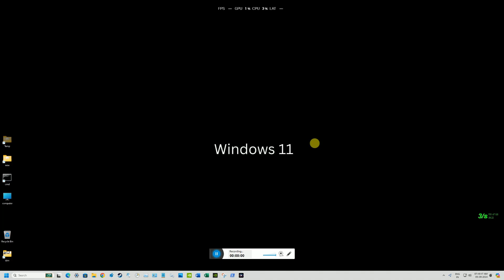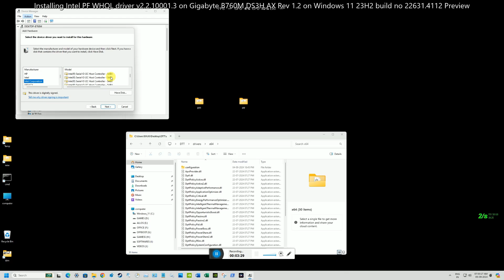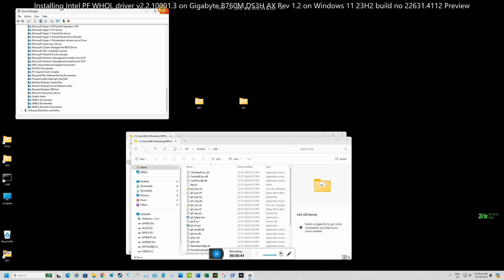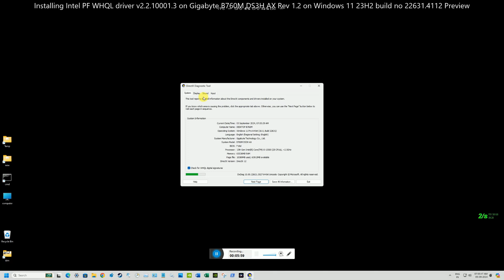Intel IPF driver 2.2.10001.3 on Windows_11_23H2_22631.4112P_GB_B760M_DS3H_AX_rev1.2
On 05th September 2024 I successfully installed IPF driver by custom method on Windows 11 64bit Professional Edition 23H2 build no 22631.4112 Preview.

I installed this driver to Intel(R) IPF on Gigabyte B76M DS3H AX Rev 1.2 Motherboard.
The desktop processor name model is INTEL Core i5 -13500.
Processor ID B06F2.
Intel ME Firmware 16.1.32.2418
Desktop Motherboard Gigabyte B760M DS3H AX rev 1.2 with Bios F18B.
The dedicated GPU is NVIDIA GeForce RTX 3060
Graphics Card manufactuer Gigabyte Inc
Graphics Card Model GeForce RTX™ 3060 WINDFORCE OC 12G rev 2.0

Hardware device ID
Intel(R) Innovation Platform Framework Extensible Framework
SWC\VID8086_IPFEF_1.0

Intel(R) Innovation Platform Framework Fan Participant
acpi\intc1048

Intel(R) Innovation Platform Framework Manager
ACPI\VEN_INTC&DEV_10A0
ACPI\INTC10A0
*INTC10A0

acpi\intc1042

Intel(R) Innovation Platform Framework PCH ACPI Participant
acpi\intc1049

Intel(R) Innovation Platform Framework Processor Participant
PCI\VEN_8086&DEV_461D&SUBSYS_88881458&REV_02
PCI\VEN_8086&DEV_461D&SUBSYS_88881458
PCI\VEN_8086&DEV_461D&CC_118000
PCI\VEN_8086&DEV_461D&CC_1180

Note:
Windows users must restart windows after completion of installation of IPF driver.

Thanking you for watching my videos.